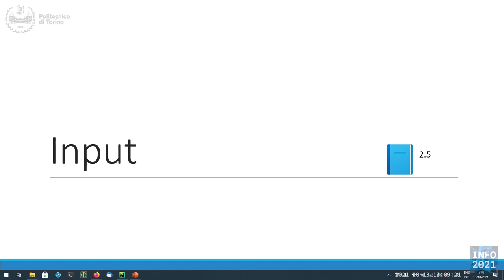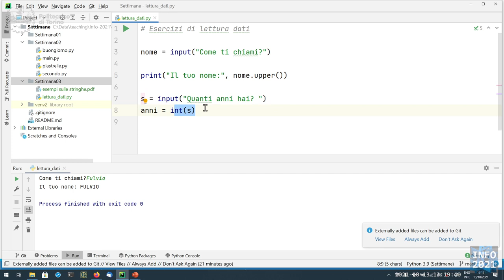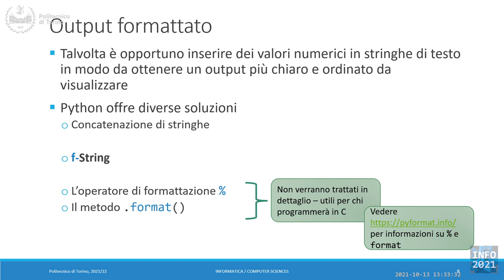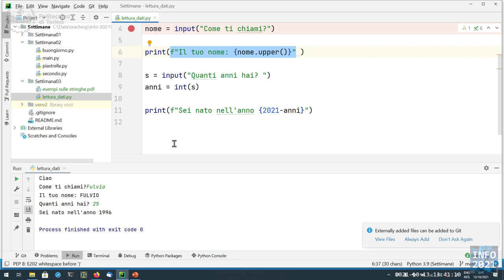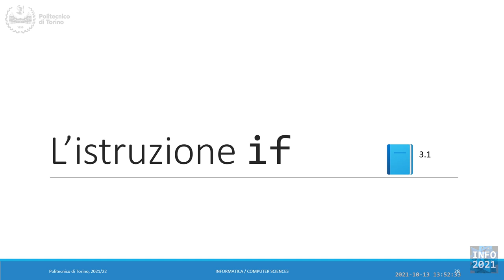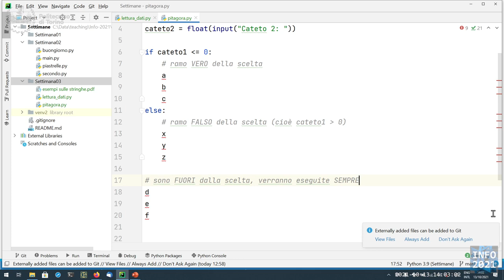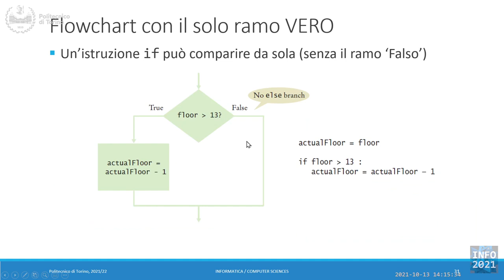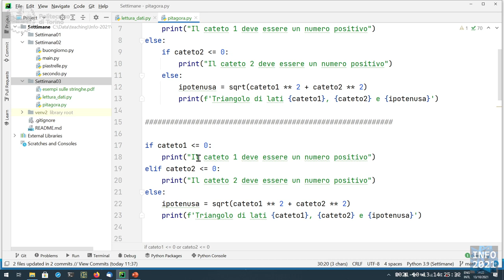Informatica2021-L09: Input, Formattazione, Decisioni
Lezione 09 (13/10/2021): Input, Formattazione, Decisioni.